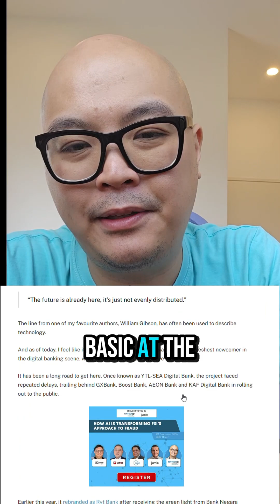World's first AI bank?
Malaysian digital bank @rytbankmy claims to have built the world's first AI bank with their ChatGPT like banking experience.

Is this the innovation that consumers are looking for or is it just a gimmick?